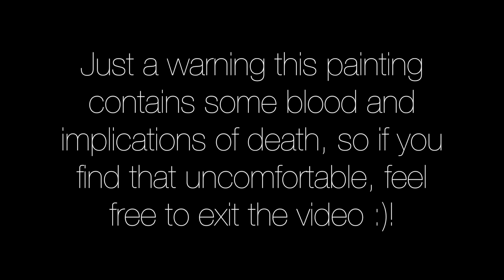Silence ☆ Watercolor Painting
Sorry again for the plosive sounds in my commentary! I think my mic. is dying;; Anyways, happy early Halloween! Decided to try something different :)

Materials: Canson XL watercolor paper, Pencil, Sakura Koi Watercolors, Holbein watercolors, white prismacolor pencil, sakura gelly roll

BGM is by the awesome Myuuji on youtube! His music is GREAT. LISTEN TO IT.